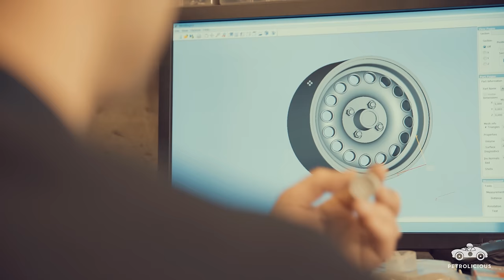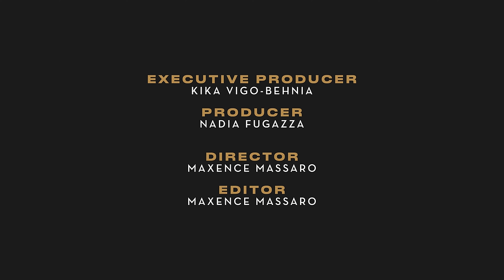Soul Made: Replicars Scale Models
It’s easy to find a company that makes a diecast of your car at the make and model level, but unless yours is spec’d just like the one in the dealer catalog, chances for a perfect match are slim. Not to worry though, for there’s a Frenchman named Steph with fine motor skills and a 3D printer who will work up an exacting replica for you.

Steph grew up in a family well versed in vehicles, and his passion for models came on early in the form of a five-year-old Steph hanging around the shop and asking his father, who did body and paintwork, to respray his Majorette toys whenever they lost enough of their original coat. His father could only spend so much time away from his day job painting real cars to mask off the windows and wheels of his sons toys however, so young Steph took it upon himself to upgrade his fleet on his own.

Steph will mix batches of paint to perfectly match OEM or Pantone colors, or if necessary, replicate full-car liveries. He’ll make a bucket seat the size of a field mouse and upholster it, too. If your gear lever is brushed aluminum, it will look like brushed aluminum in your model. If your car is right-hand drive but you can only find left-hand drive versions in miniature, Steph will swap that tiny dashboard and the pedal box around for you. Engine bay missing some details? Steph will add turbos, piping, and whatever else is needed to ape the real thing. The end result of all the hunting and tweezing of small bits of metal and plastic and textile is an object worthy of sentimental attachment—just like their full-size inspirations.